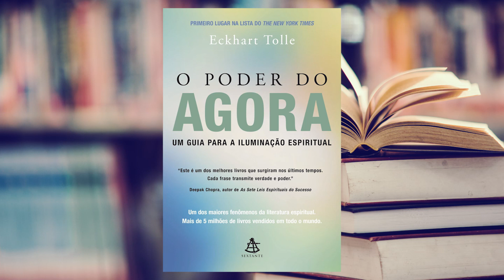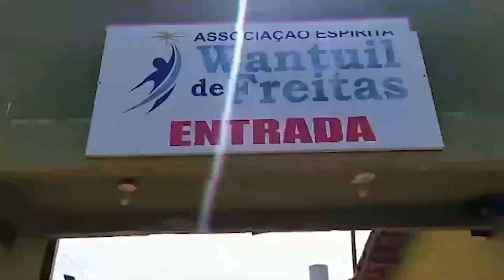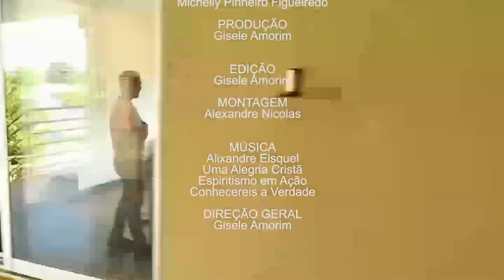Encontro com a Espiritualidade - Transtorno de Ansiedade